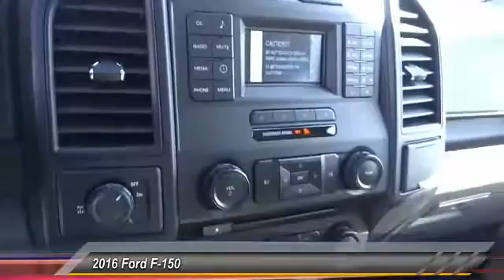2016 Ford F-150 TEMECULA, MURRIETA, WILDOMAR, MENIFEE, FALL BROOK R160926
2016 Ford F-150 2WD SUPERCREW 145 XL

26895 Ynez Rd.

GOSCH FORD TEMECULA PROUDLY SERVING TEMECULA, MURRIETA, WILDOMAR, MENIFEE, FALL BROOK, AND SURROUNDING SOUTHERN CALIFORNIA LOCATIONS. THIS OXFORD WHITE 2016 Ford F-150 IS EQUIPPED WITH A , AUTOMATIC TRANSMISSION, AND RECEIVES AN ESTIMATED 18 City/25 Hwy MPG. GOSCH FORD TEMECULA 26895 YNEZ RD. TEMECULA CA 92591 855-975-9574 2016 Ford F-150 2WD SUPERCREW 145 XL Stock #: R160926 | VIN: 1FTEW1CFXGKD32861 | 2016 Ford F-150 2WD SuperCrew 145 XL Gosch Ford Temecula